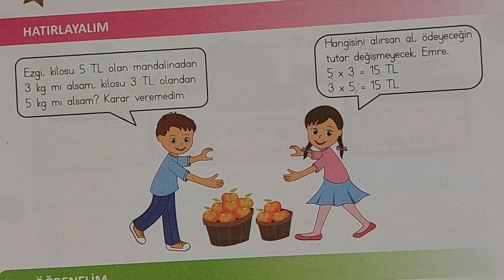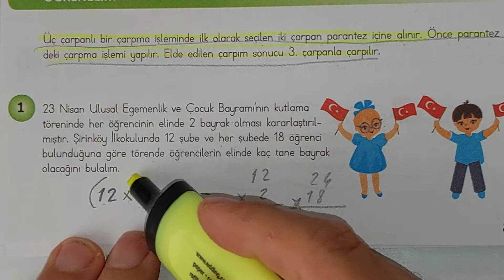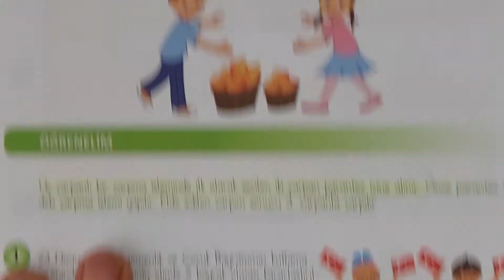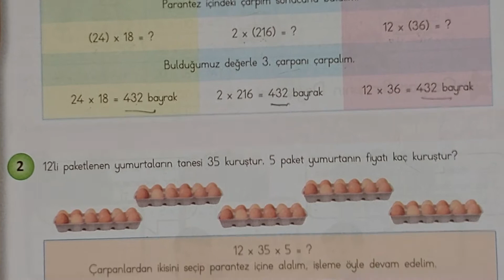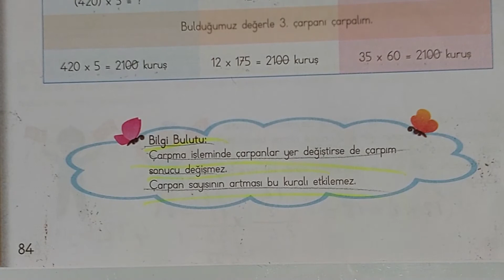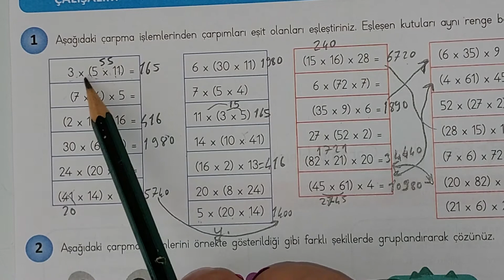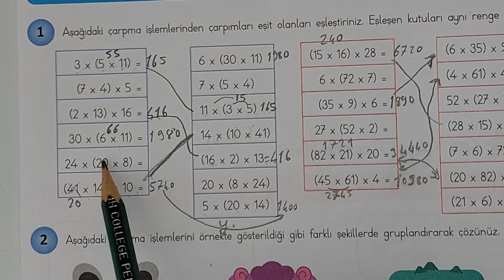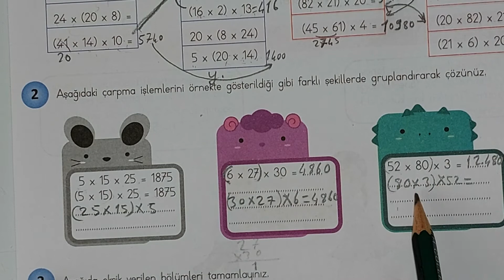4 sınıf matematik 3 unite çarpan sırasının değişimi sayfa 83-86